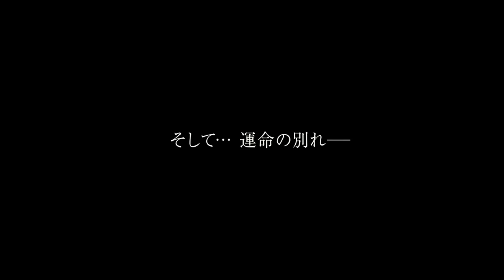「DESTINY 鎌倉ものがたり」予告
2017年12月9日公開
(C)2017「DESTINY 鎌倉ものがたり」製作委員会